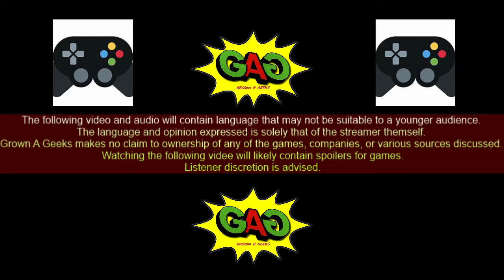Throwback Thursday Gaming episode 13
Majin Vegeta continues his quest through Spira on Final Fantasy X, we deal with the consequences of our actions...